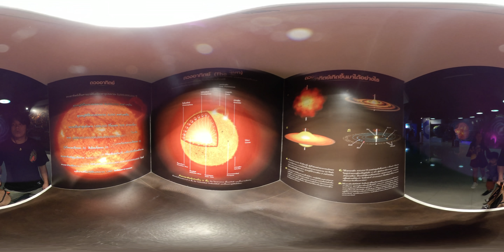ท้องฟ้าจำลอง